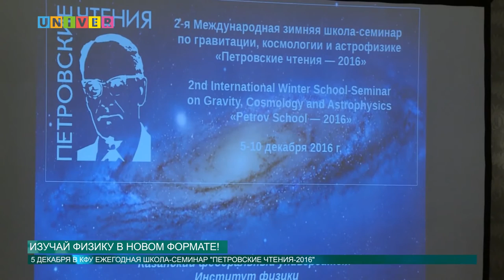ИЗУЧАЙ ФИЗИКУ В НОВОМ ФОРМАТЕ!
«Петровские чтения-2016» продолжают традиции летней физико-математической школы-семинара, которая проводится на базе Казанского университета ежегодно с 1987 года. Однако, теперь «Петровские чтения» перешли в новый, зимний формат.